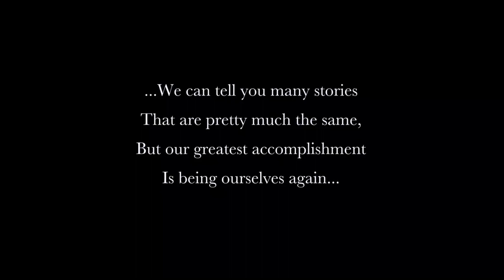Uncle Bard and The Dirty Bastards - The Story So Far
This episode of Big Blend Radio features Silvano Ancellotti and Lorenzo Testa of the Italian Celtic rock band Uncle Bard & The Dirty Bastards! The band is proud and excited to release its new album, "The Story So Far" worldwide on Angel Air Records, on August 7, 2022.

"The Story So Far" is a compilation album of the band’s most popular songs, which are culled from their previous four critically acclaimed albums, all of which have been released independently by the band. The album also includes one new, previously unreleased track entitled "Molly Maguires." Simply put, the album rocks like mad in the finest of the Celtic rock tradition.

 In the same vein as bands like The Pogues, Flogging Molly and Dropkick Murphys, to name a few, the band’s musical stew is a hot blend of original music that combines rock, punk, folk, and traditional Irish music.

The current lineup features:
*  Lorenzo Testa on banjo/mandolin,
* Silvano Ancellotti on lead guitar,
* Roberto Orlando on bass,
* Luca Telizzi on drums,
* Guido Domingo on lead vocals
* Luca Crespi on tin whistle, Irish flute, and Uilleann Pipes.